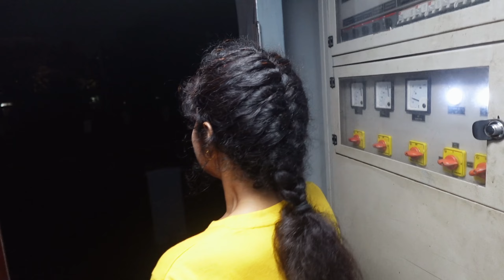Its Time To Return Home | যদি হও সুজন তেঁতুল পাতায় নজনযদি হও সুজন তেঁতুল পাতায় নজন